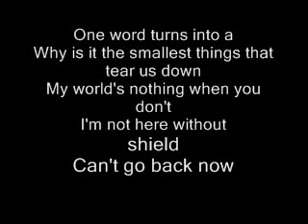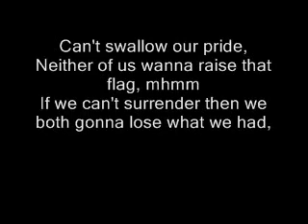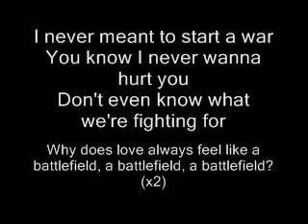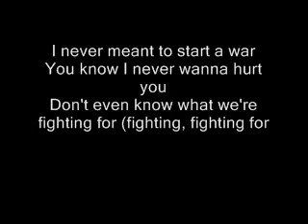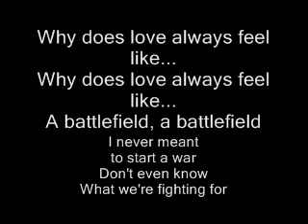JORDIN SPARKS LYRICS for Battlefield (onscreen text)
- GET A RINGTONE WITH THIS SONG and an unlimited access to the full pack of ringtones, wallpapers, posters and others. Also available ringtones for others hits of JORDIN SPARKS such as Next to You, No Air, Worth The Wait,One Step at a Time, and many many more.